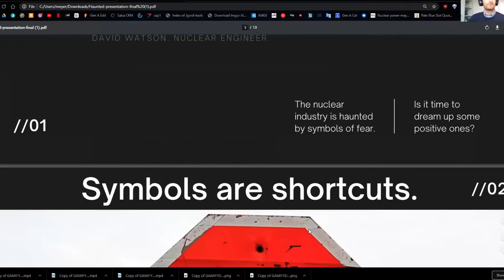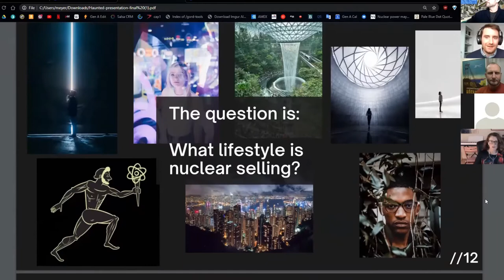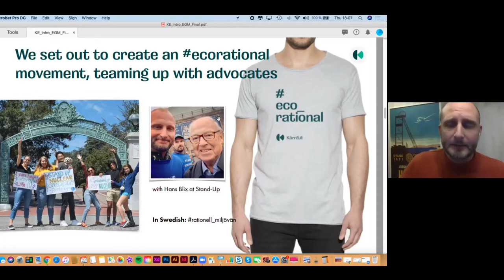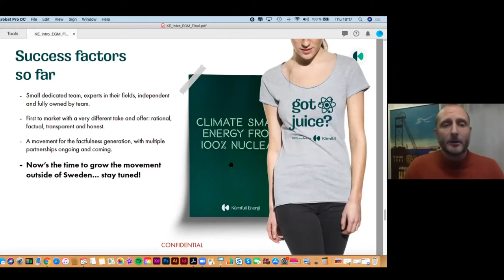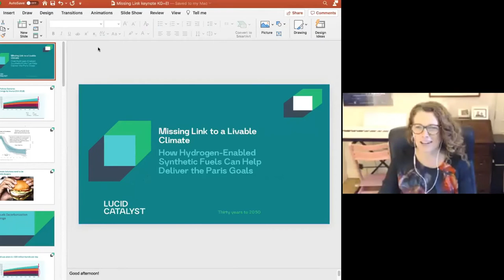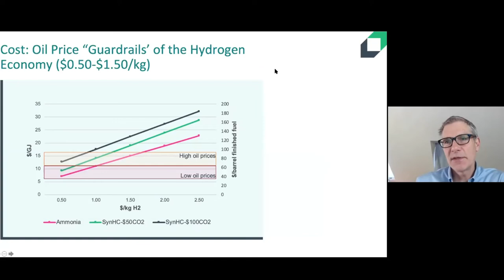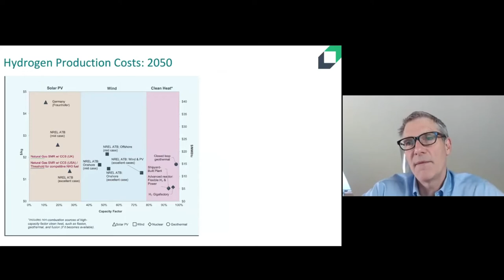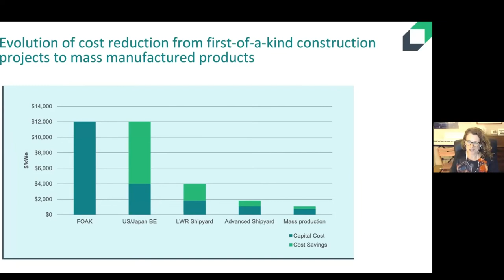Imagineering an Atomic Future - Hydrogen Gigafactory, 100% Nuclear Electricity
Kirsty Gogan, Eric Ingersoll, David Watson, and John Ahlberg join Eric to talk about how quickly we need to decarbonize, and the various narrative, technical, and economic strategies that will help get us there.